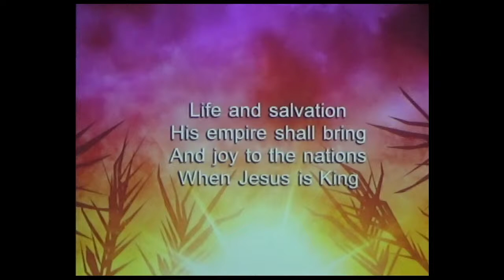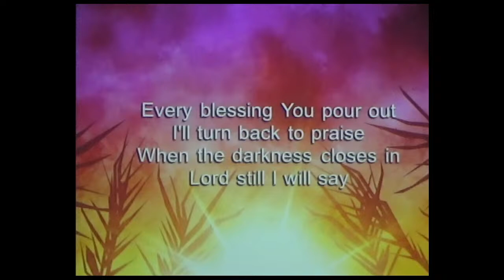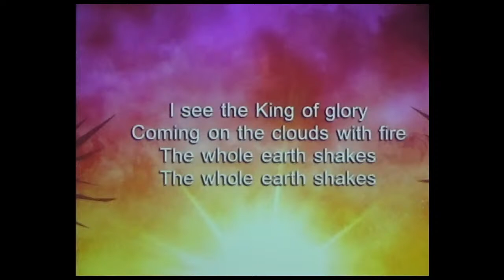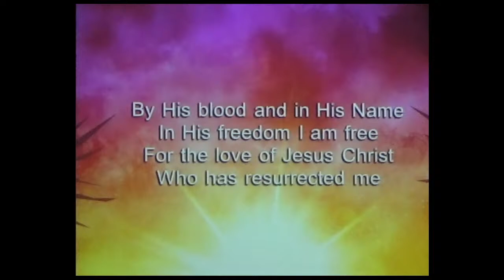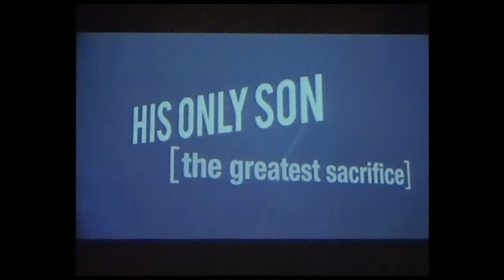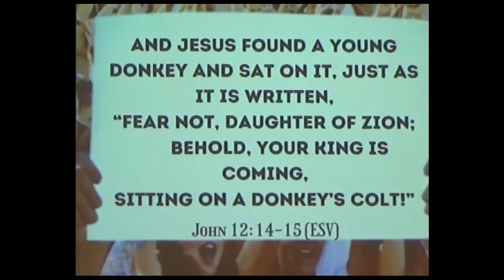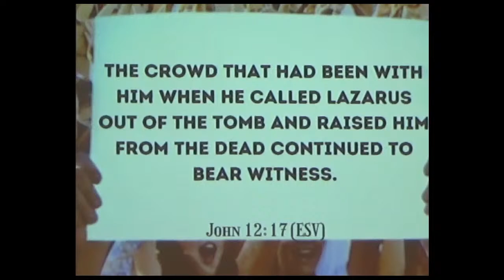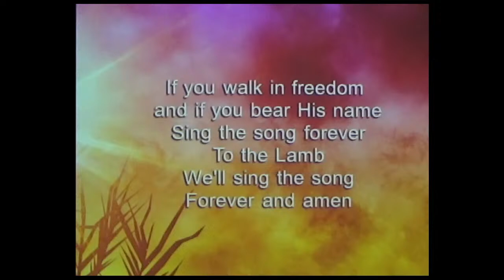The Greatest... Entry John 12: 12-19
Daniel Sweigard